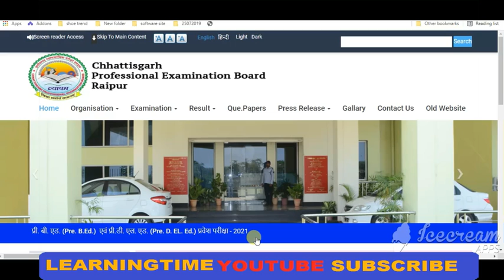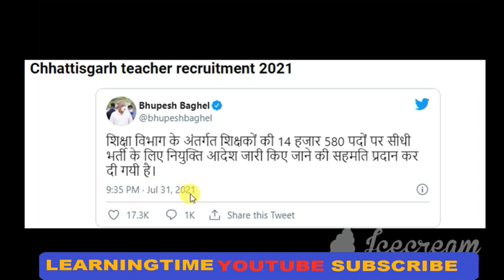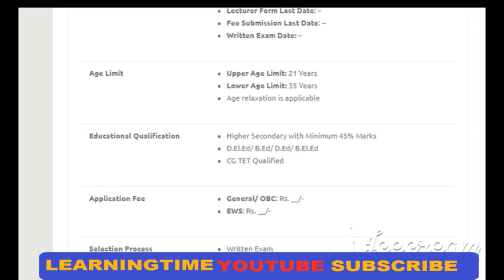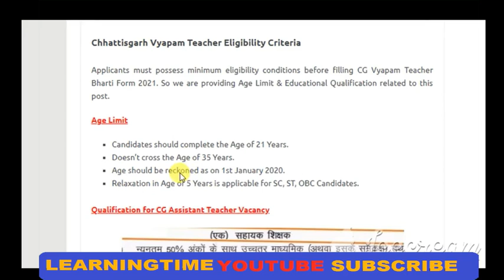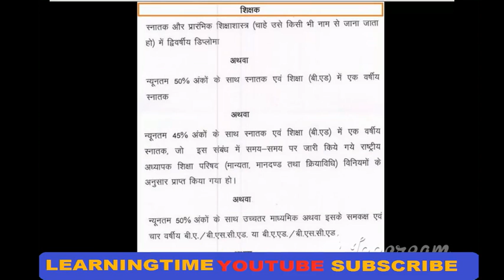Cg Vyapam Shikshak Bharti 2021 |छत्तीसगढ़ शिक्षक कर्मी भर्ती 2021 |CG Vyapam Teacher Recruitment 2021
CG Vyapam Teacher Recruitment 2021: Chhattisgarh Professional Examination Board (CGPEB) is going to hire candidates for over 14000 vacancies for the post of Teacher, Assistant Teacher, Excercise Teacher etc in various departments. The detailed notification for the same will be uploaded in due course of time.

According to the latest notice released by CG Vyapam, a total of 14, 580 vacancies will be filled in different departments under the school education department through direct recruitment. This consent has been given on the basis of the consent received from the Finance Department. In order to this effect has been issued by the Department of School Education from the Ministry here today as per the official statement.